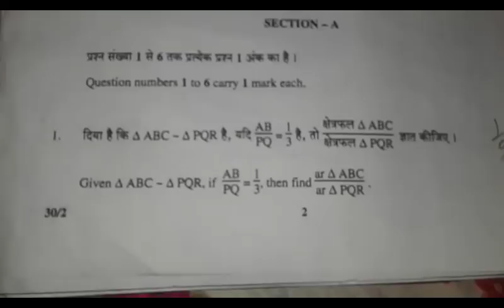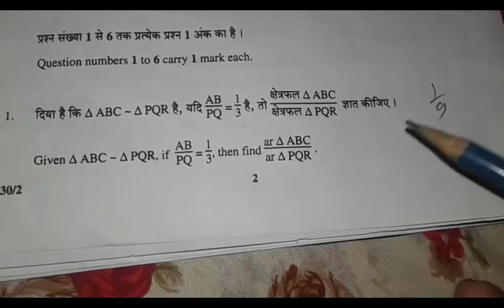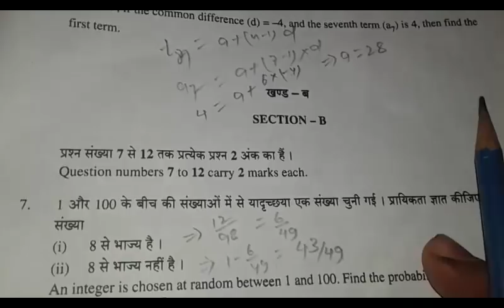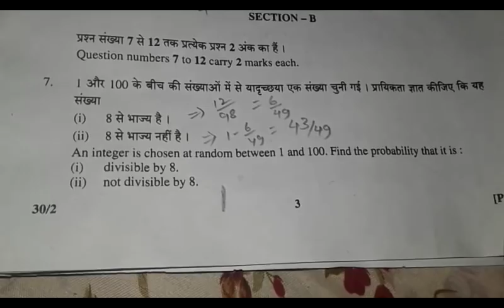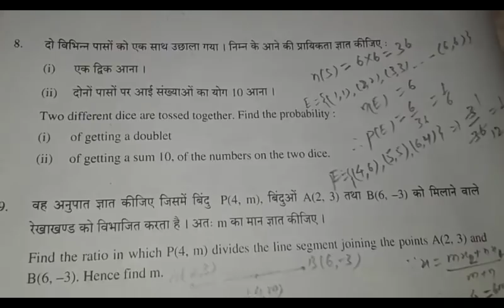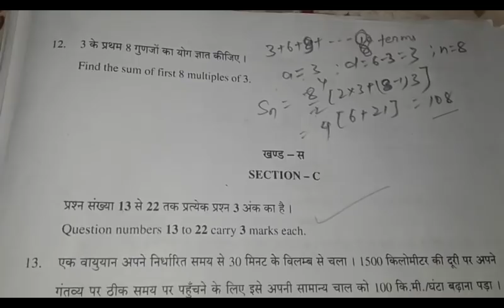CBSE class 10 maths paper 28 march solution 2018 || 10th board exam